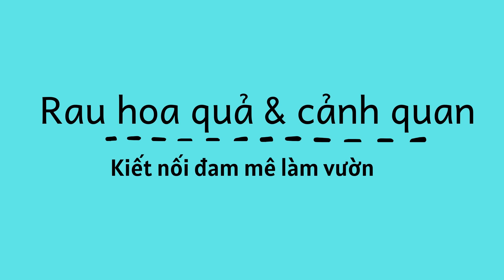TP.HCM : Vụ Cây phượng đổ làm bé trai hocjsinh lớp 1 tử vong || VIDEO + ẢNH HIỆN TRƯỜNG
TP.HCM :  Vụ Cây phượng đổ  ||  VIDEO + ẢNH HIỆN TRƯỜNG